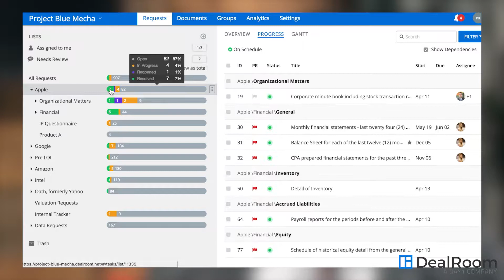How to Solve the Diligence Problem with DealRoom | Customer Testimony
Virtual data rooms were certainly an improvement to time and expense associated with physical data rooms, but they only solved half the problem. DealRoom's diligence management software solves the other half.